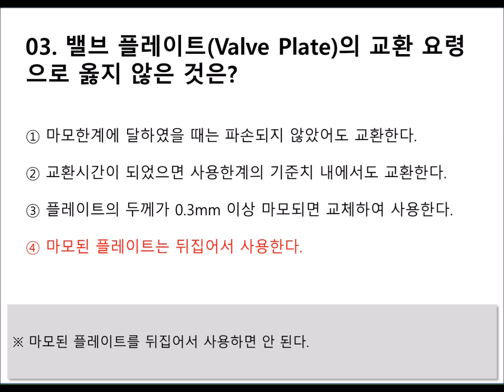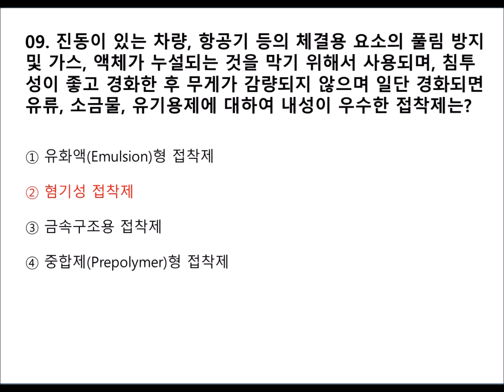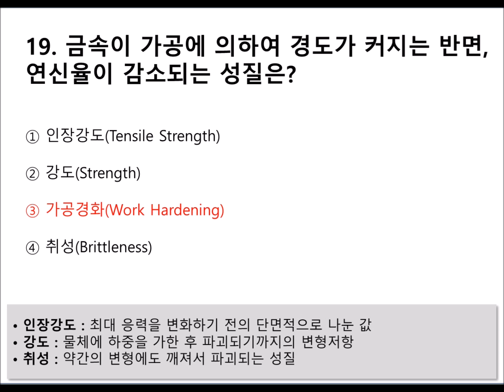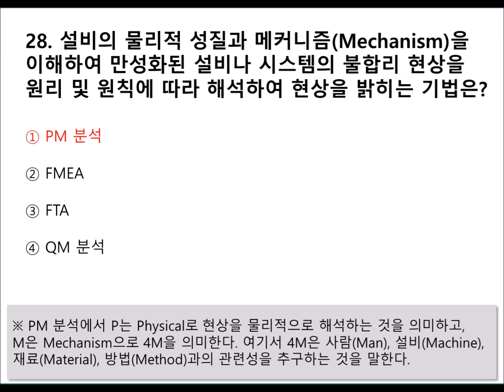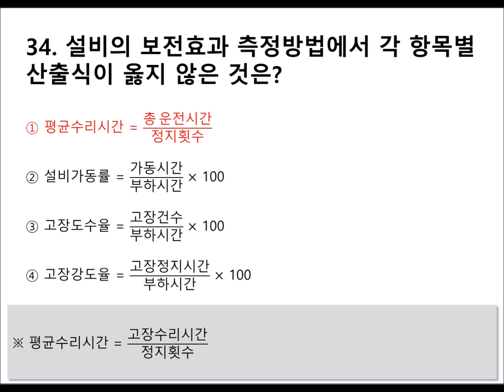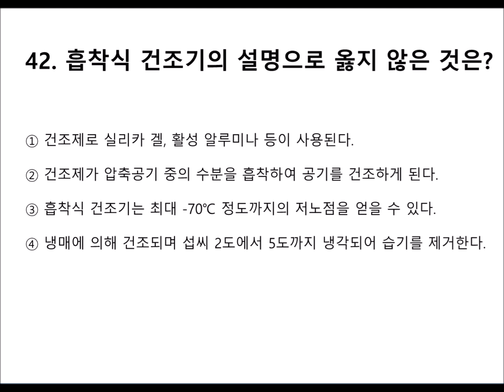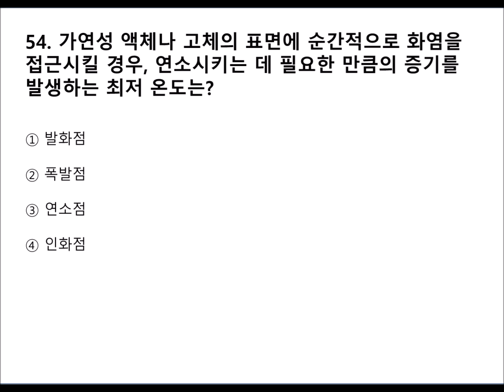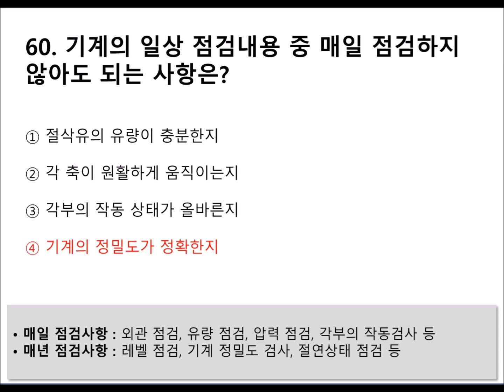[01편]2024~2025년 최신판 설비보전기능사 필기시험 기출 및 예상문제